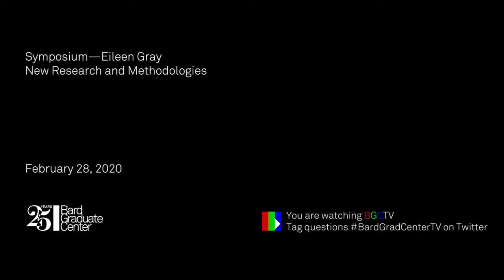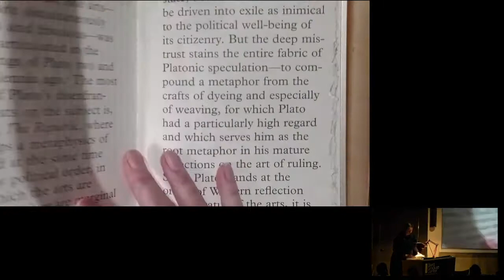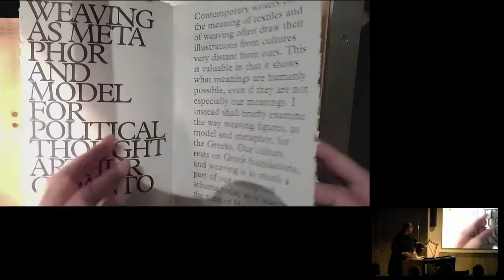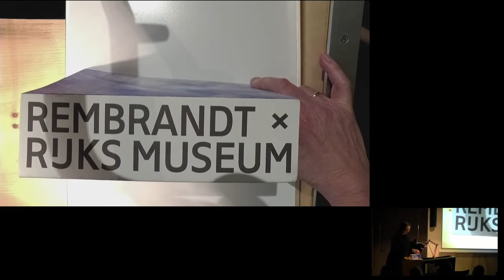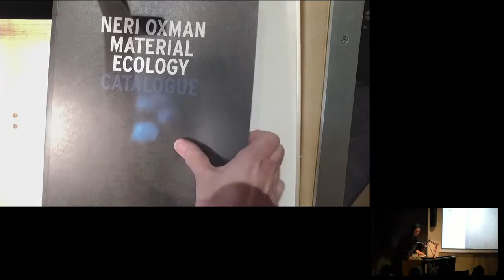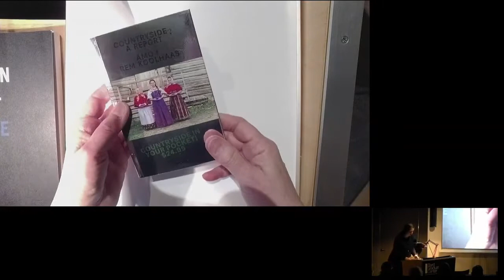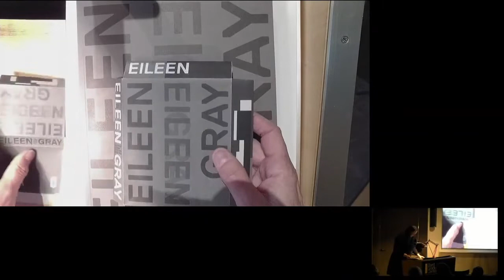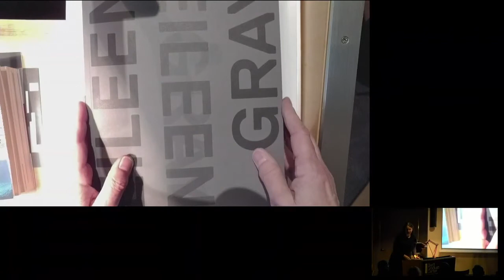Symposium—Eileen Gray (Irma Boom) Bard Graduate Center @Fanzineist Vienna Art Book & Zine Fair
Symposium—Eileen Gray:
New Research and Methodologies

Irma Boom
Book Maker, Amsterdam
On the Book Peter N. Miller

Leading international historians, curators, and architects who are currently investigating Eileen Gray’s highly versatile career. Better known as a furniture designer, Gray actually worked in multiple fields. This symposium will elucidate the range of her architectural projects, her pioneering role as a Parisian gallerist and as an artisan of lacquer, among other topics. It will illuminate the fascinating Parisian milieu of artists, writers, architects, and craftspeople who helped to shape Gray’s groundbreaking ideas on modernism in design and architecture.

Fanzineist  Vienna Art Book & Zine Fair welcomes artists, publishers, and other creative people on July 26th to share their stories, knowledge, and love of zines and art books. For one month, more than 115 exhibitors from 34 countries will present their publications in the virtual exhibition. Fanzineist Vienna takes place as an online fair this year to attract the attention of a wider, global audience. Online visitors have the opportunity to see more than 600 publications in a 3D Gallery. The virtual exhibition opens on July 26th at fanzineist.com.